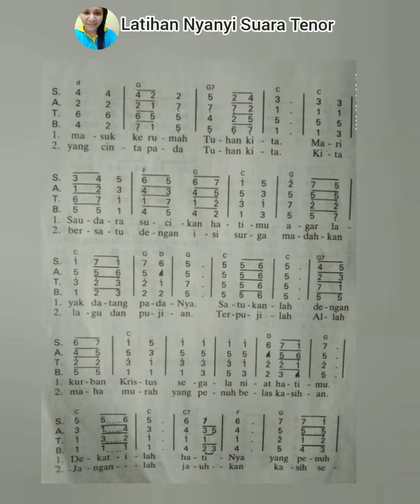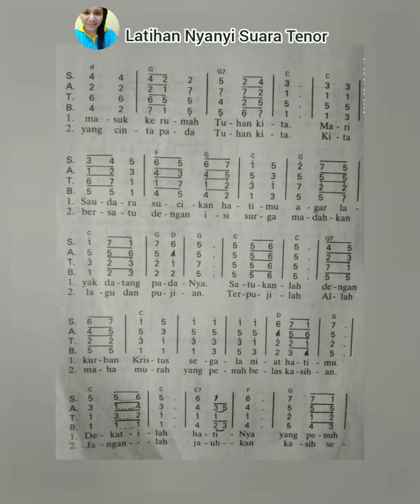GITA BAHANA TIMOR NO 6 MARI SAUDARA ➡ TENOR